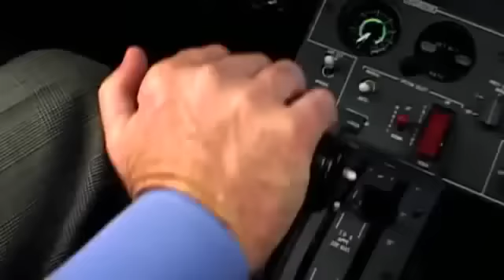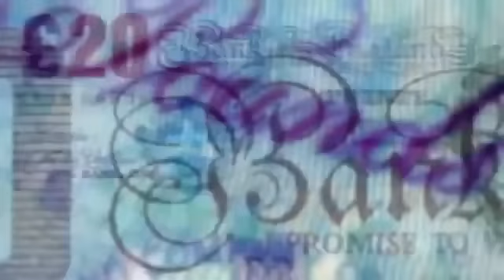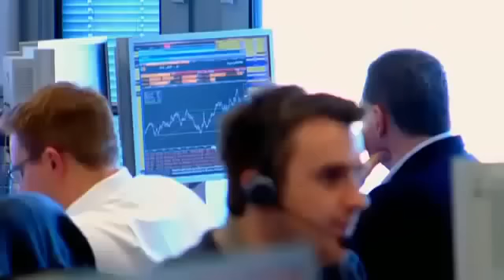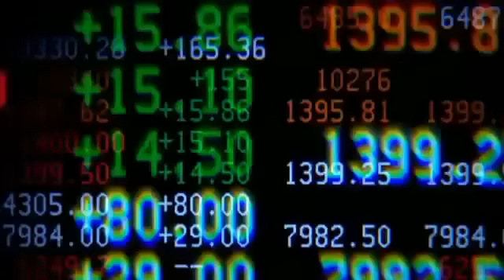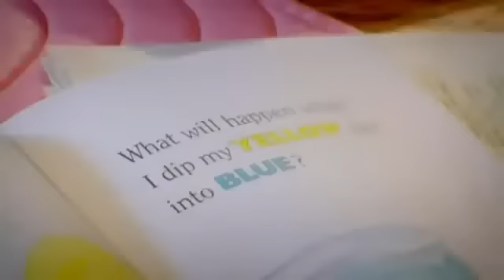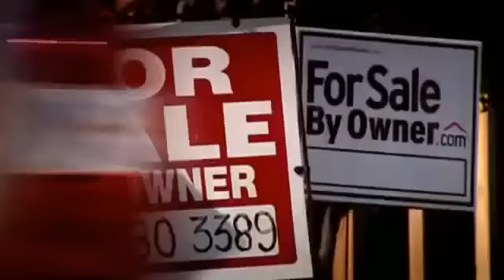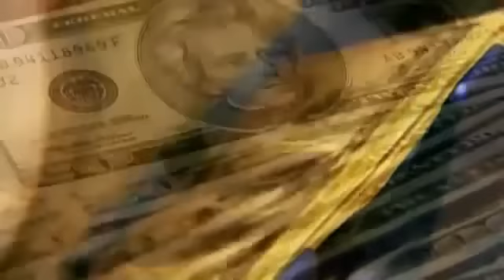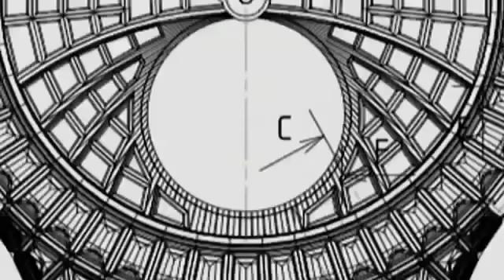Super Rich:The Greed Game Documentary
Finance and money documentary on Super Rich: The Greed Game.

As the credit crunch bites and a global economic crisis threatens, Robert Peston reveals how the super-rich have made their fortunes, and the rest of us are picking up the bill.